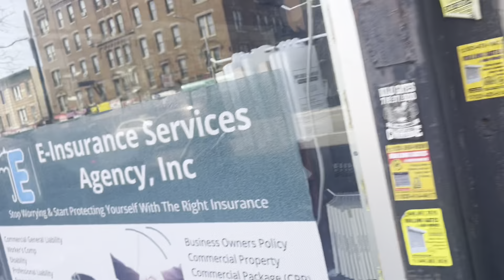Driving class 🚗 || Hadi Vlogs || Family Vlogs || American lifestyle 🇺🇸